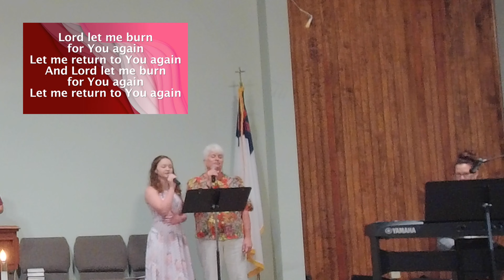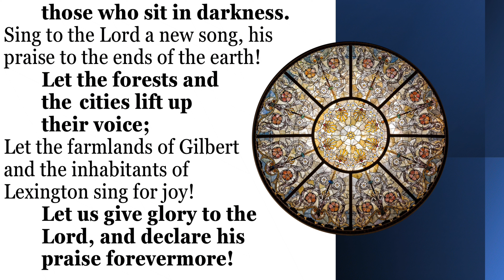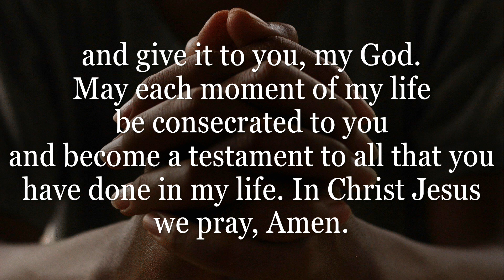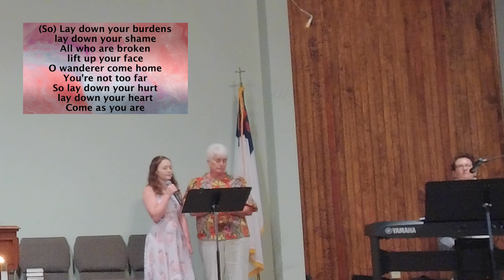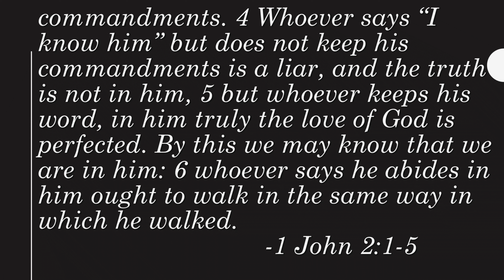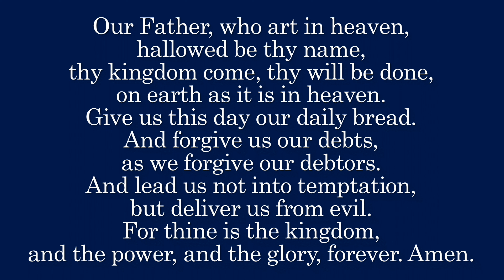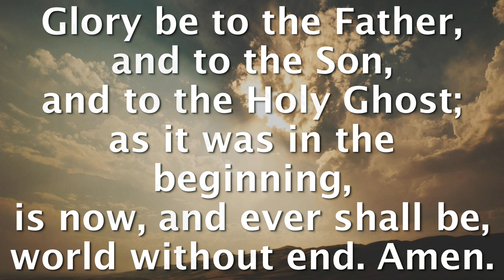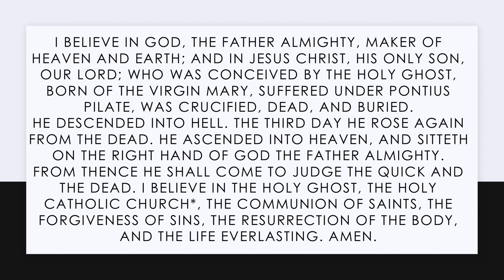Heart of a Hero: Night of the Werewolf, September 17, 2023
Week 2 from the sermon series on 1 John, Heart of a Hero